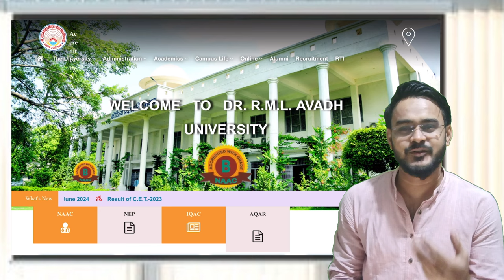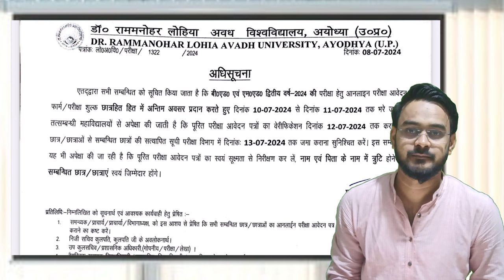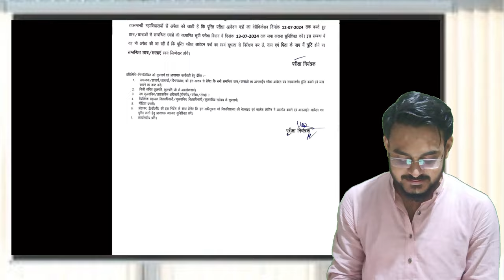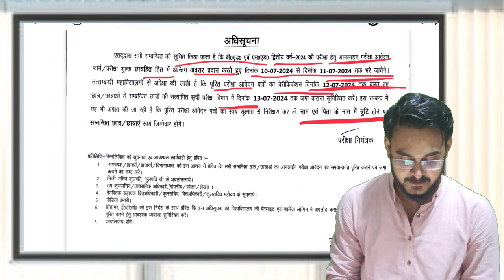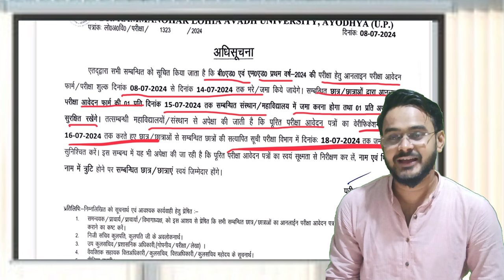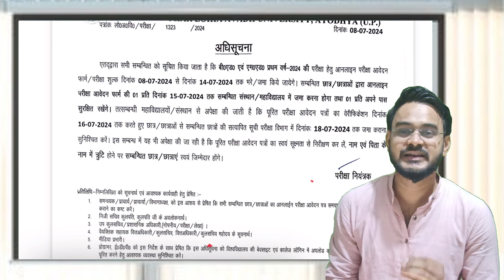RMLAU BEd Exam form 2024 last chance अवध विश्वविद्यालय b.Ed MEd परीक्षा आखिरी मौका